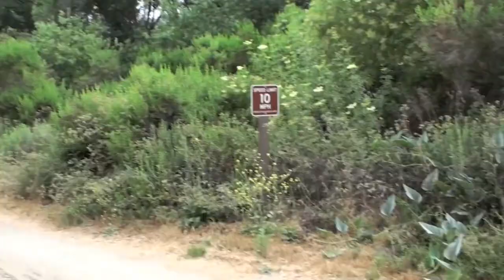Aliso Woods Part I 5-30-09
The OCRiders do one of their favorite rides at Aliso Woods. This is part I of II and sees us go up Dripping Cave, over to Cholla and down Rockit.